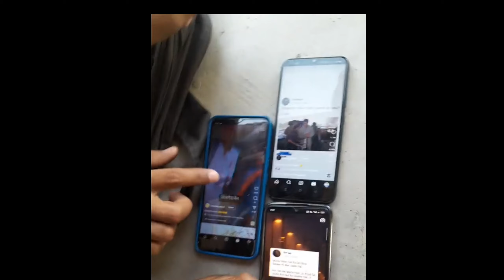Back bancher become a Senior 😂|| बैक बेंचर सीनियर बने 😱